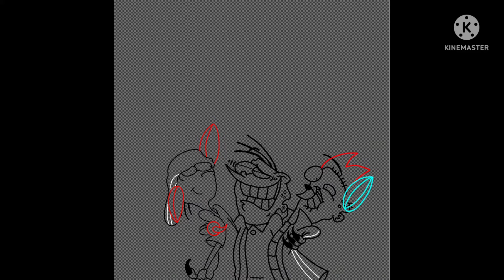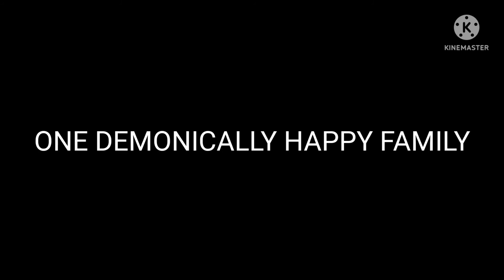Speedpainting: One demonically happy family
This is a follow-up to this: Father's day after a day of therapy by mangle40211 on @DeviantArt

As time went on, the death skulk started feeling more and more alive with eachother. Chikn Nuggit was right! Their friendship and love for eachother was how they got through everything. Together!. It was love. it was friendship. It... Was. Them. They weren't just friends. They. Were. Family.

3rd reality Eddy: Y'know, guys? We're like a big happy family! In fact... We're honestly kinda like. Well. The Simpsons. I'm the Homer of the family...

Tails.exe: And as your adopted son, Eddy, I'm Bart...

3rd reality Double D: And I'm Marge...

3rd reality Ed: And I'm Lisa...

Tails doll: and I'm Maggie!

3rd reality Double D: Of course, BLATANT Reference aside, We really are a family. And.

Suddenly. 3rd reality Double D. Began to think about all the good times he had with his old family. And so did the others. and they also began to think about all the good times they had in the past. in the olden days. those good old times of Racing, Adventuring and Scamming. Before Tails doll was made out to be a monster. and before Tails and the Eds were killed. But. Then. they smiled at eachother.

3rd reality Double D: As for our old families. I know they are all perfectly safe. Same thing with all of our old friends... And. Everyone else.. Because of us.

3rd reality Eddy: And together, We will make it through anything! And I do mean, EVERYTHING! Because. We. Are. Family.